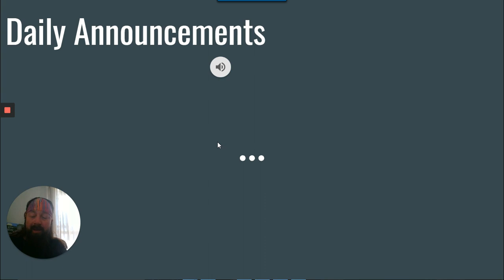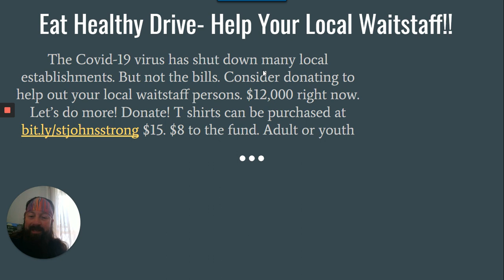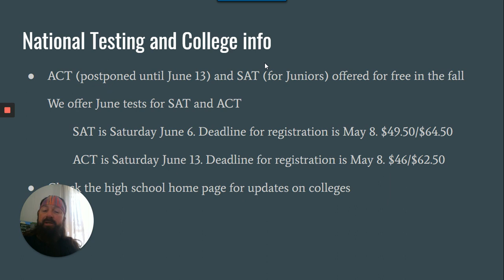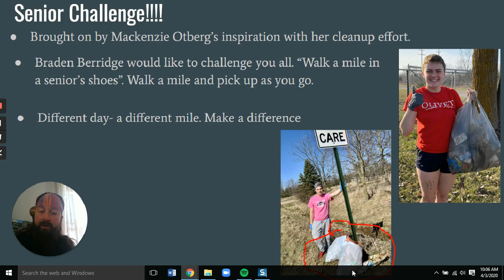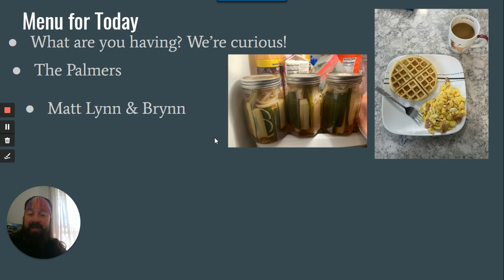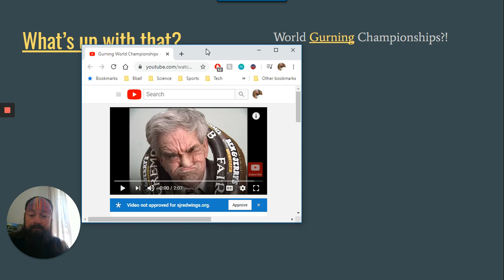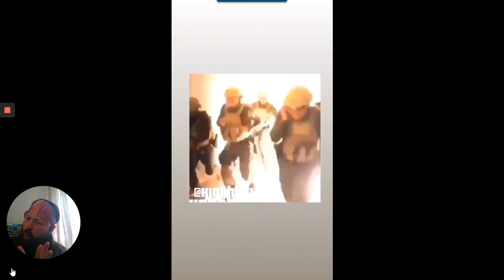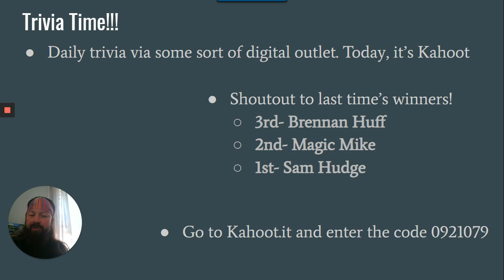Daily Announcements 3 April, 2020